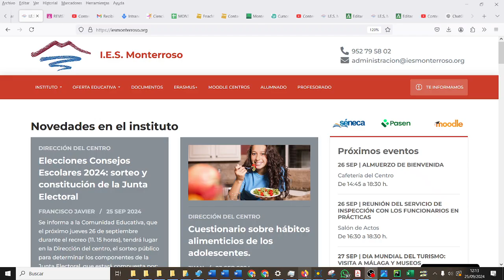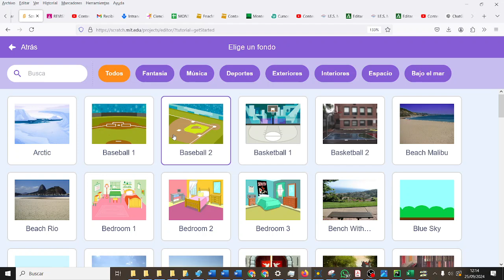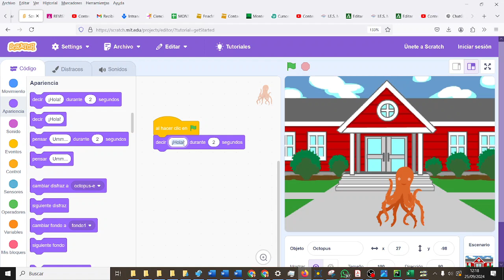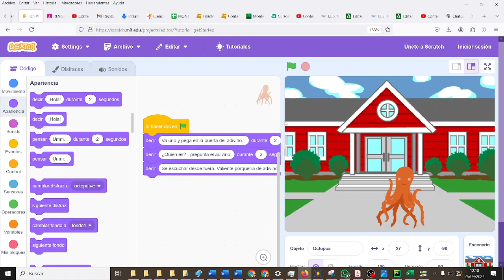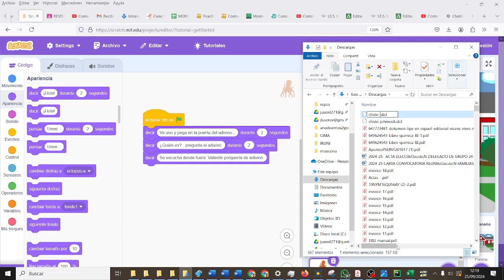Contar un chiste Scratch Evaluación Inicial CYR3ESOGH IES Monterroso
Contar un chiste Scratch Evaluación Inicial CYR3ESOGH Computación y Robótica IES Monterroso